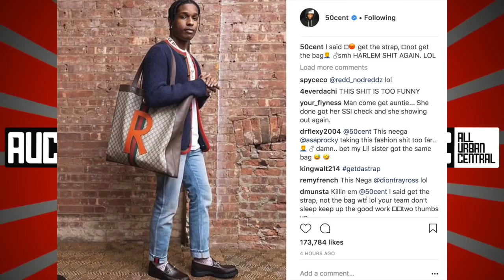50 Cent ROAST ASAP Rocky For Wearing A Purse